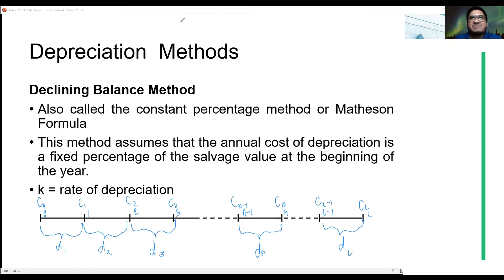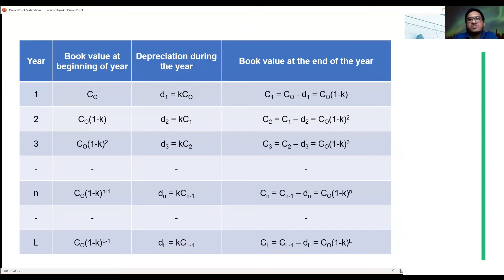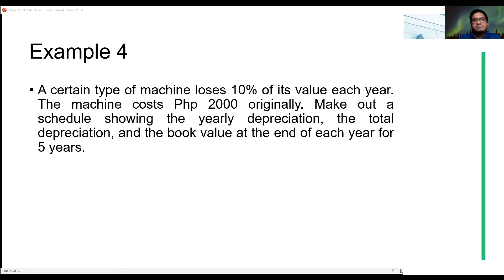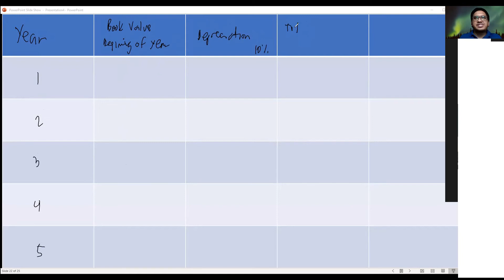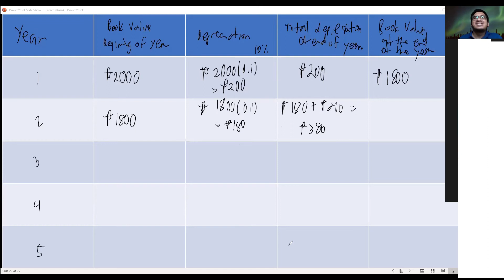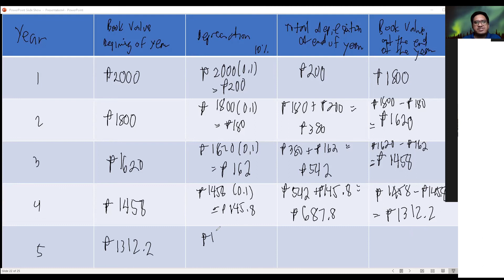Declining Balance Method | Depreciation Methods | Engineering Economy | Sir Gelo Lopez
Hey there! By clicking on these links and making a purchase, you help me keep creating videos at no extra cost to you. Every little bit helps, and I genuinely appreciate your support!